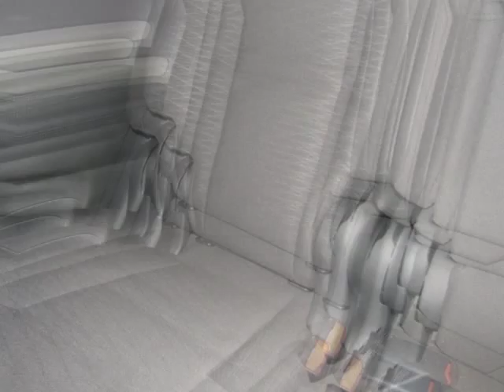2018 Dodge Durango 4 Door SUV SXT White New SUV For Sale Near Greenville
Hoyte Dodge Sherman is proud to offer Greenville Texas

2300 North Sam Rayburn Freeway